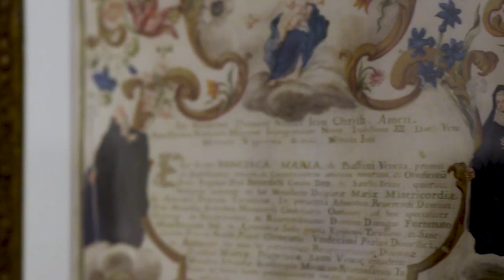A koncertek mellett érdemes lesz Hagymafesztivál kísérő programjaiba is bele kóstolni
A hazai előadók nagy nevei érkeznek Makóra a Hagymafesztiválra, hiszen itt lesz Curtis, Ragan Lili, Dzsúdló és Demjén Ferenc is. A három napos rendezvénysorozatot ezúttal számos interaktív és érdekes kísérő program színesíti majd. Ilyen lesz többek között a Nemzeti Cirkuszművészeti Központ bemutatója, érkeznek erősemberek. A Hagymaházban filmvetítés és közönségtalálkozó lesz, valamint három nagy múzeum is érkezik Makóra tárlatával.